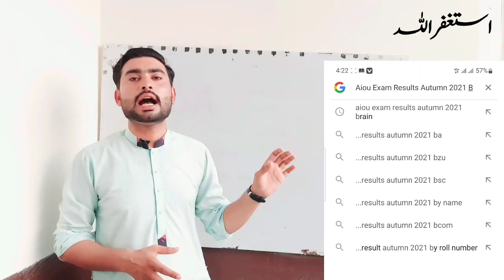AIOU BA BCom Exam Results Autumn 2021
AIOU Exam Paper Results Autumn 2021 - Good News AIOU Exam Paper Results Autumn 2021, AIOU Exam Results Autumn 2021 || How To Check AIOU Exam Results Autumn 2021

Autumn 2022 Admission Last Date || AIOU Admission 2022 || Matric/FA/BA/ADP/BS/MA/MSc/MPhil/PHD

AIOU Good News Exam Passing Policy Latest News Today || AIOU Students Pass With Old Policy

AIOU Exam Results Check Now

Related Search 👇

AIOU BA Exam Results Autumn 2021,
AIOU Bcom Exam Results Autumn 2021,
aiou exam results autumn 2021,
aiou assignments results autumn 2021,
aiou autumn 2021 exam results,aiou fa exam results autumn 2021,
aiou matric exam results autumn 2021,
aiou result autumn 2021,
aiou fa result autumn 2021,
aiou exam results 2021,
aiou results autumn 2021,
icom result aiou autumn 2021,
aiou matric result autumn 2021,
aiou ba result 2021,
aiou result autumn semester 2021,
fa result aiou autumn semester 2021,
aiou result 2021,
aiou autumn 2021 result